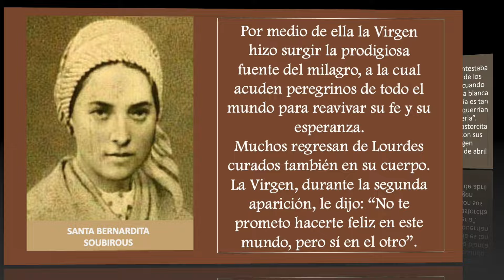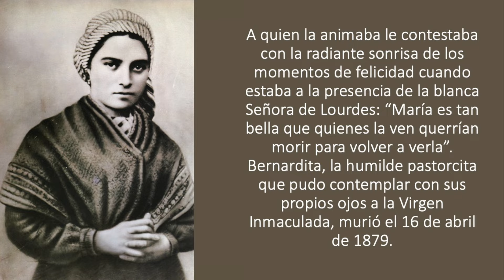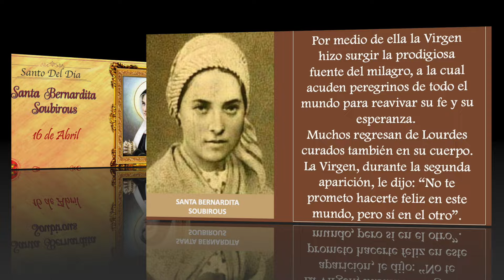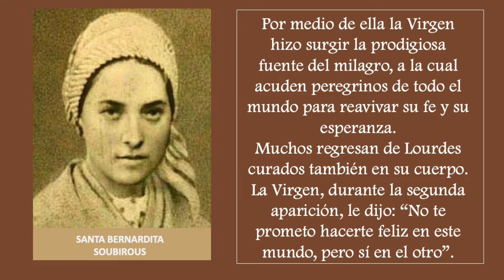SANTO DEL DIA 16 DE ABRIL - SANTA BERNARDITA SOUBIROUS